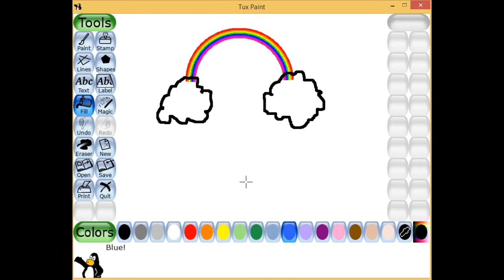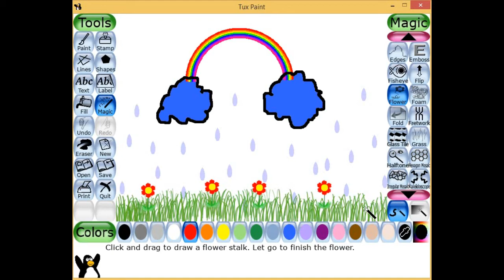How to draw a Rainy Day Scene